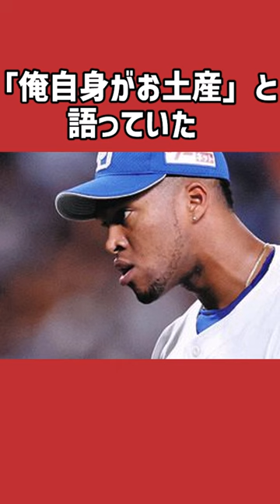ライデル・マルティネスに関する雑学＃野球＃ライデル・マルティネス＃野球雑学